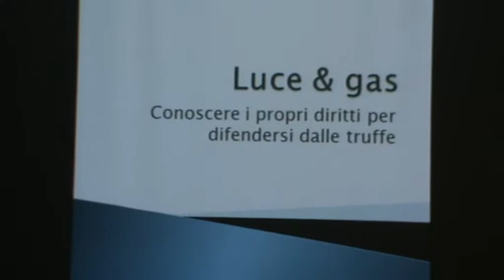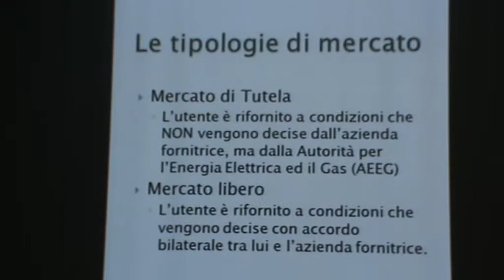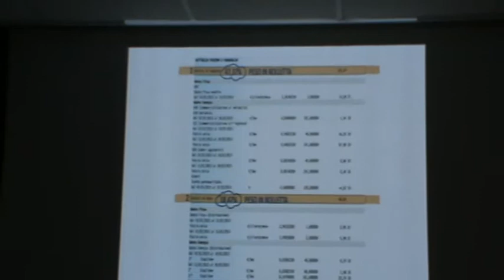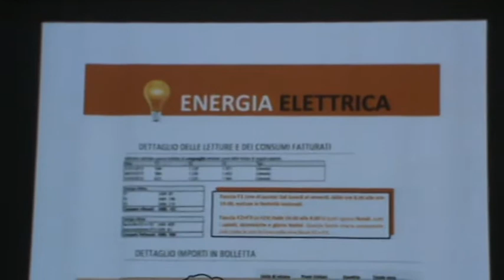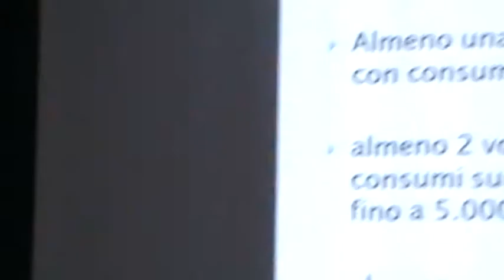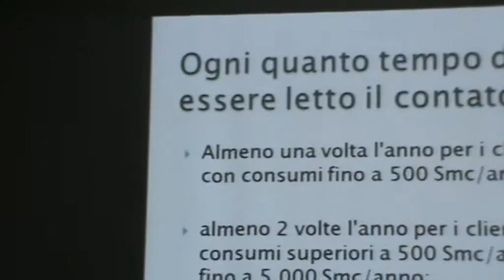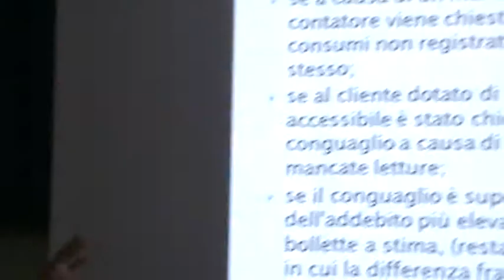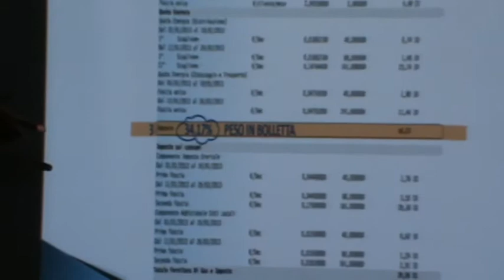Porto Sant'Elpidio 28-11-14 Tutela consumatori RODOLFO NASINI Le bollette di Energia